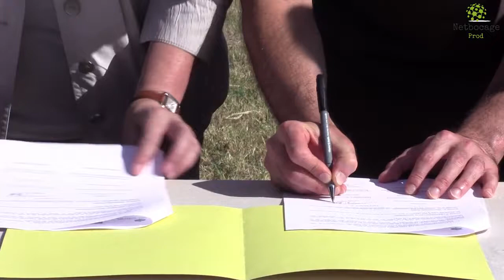Réserve nationale naturelle du Val d'Allier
Découverte de la Réserve Nationale Naturelle du Val d'Allier d'une richesse floristique et faunistique exceptionnelle.